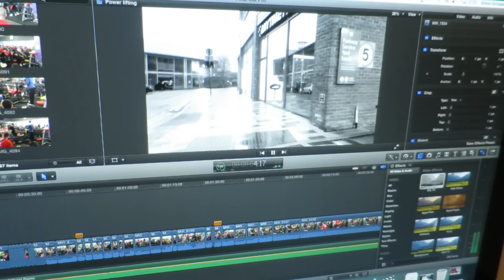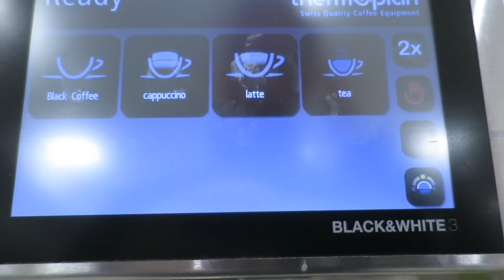STAMPEDING HERD OF BUFFALO (15/12/2015)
I spent a day inside waiting for a parcel to be collected and taken to Slovakia for Christmas.  At one point though, I went outside and was almost ran over by a hurd of buffalo